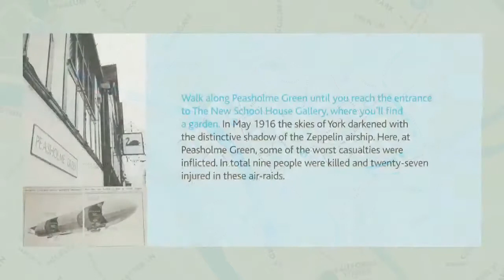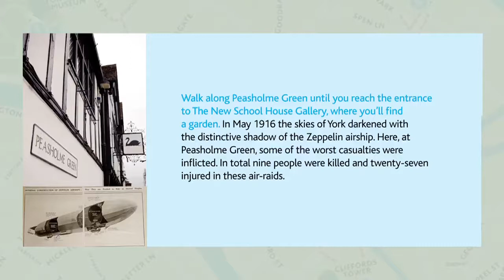9. Experiencing The Great War: Dark Shadows in the Skies of York: The Zeppelin Raids, 1916